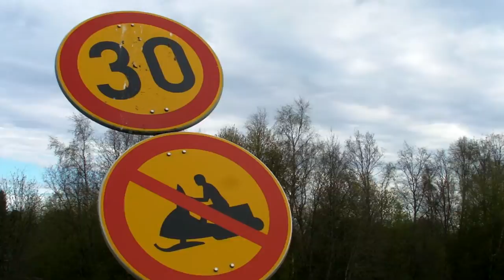Työpajojen 5. päivä: kouluretki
Teimme retken Matti Lepistön taidepihaan, Raahen museoon sekä Siikajoen Huitsin Nevada -baariin. Jos ihmettelette, mitä tekemistä baarilla on taideopiskelun kanssa, käykää tutustumassa.